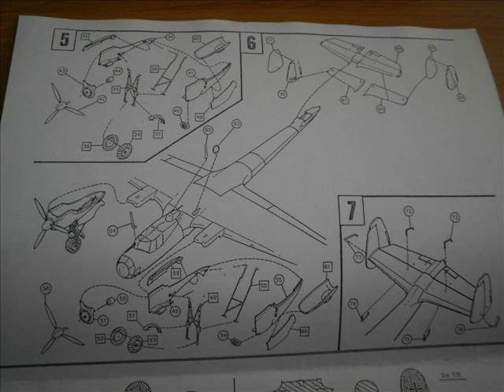Dornier Do -17 E/F 1/72 Bílek / Airfix part.1